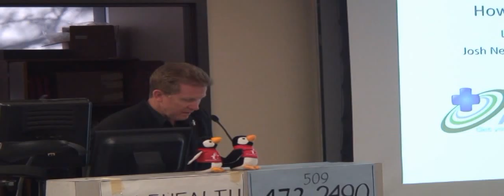Medications for Parkinsons